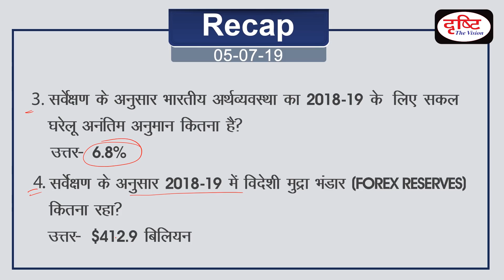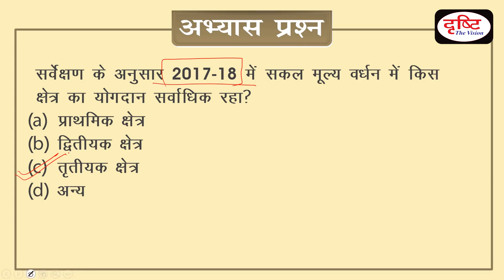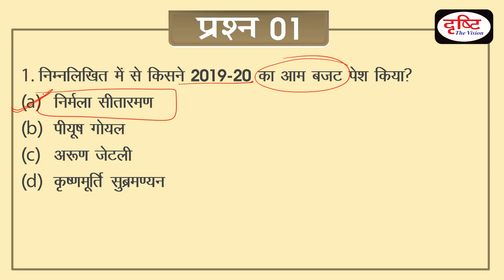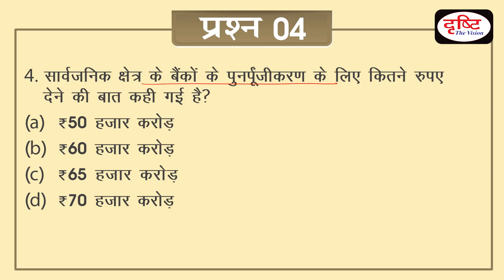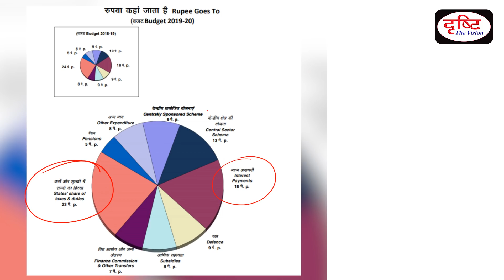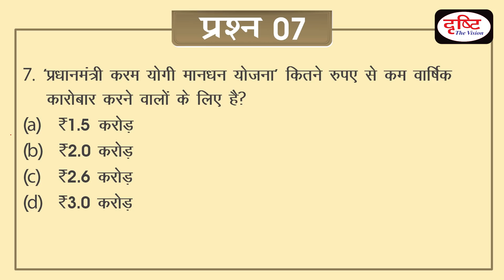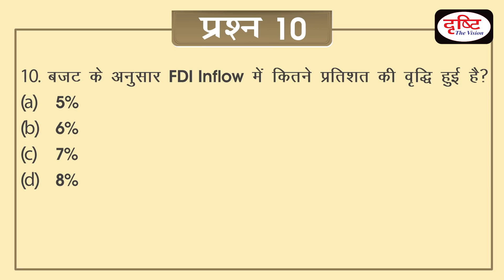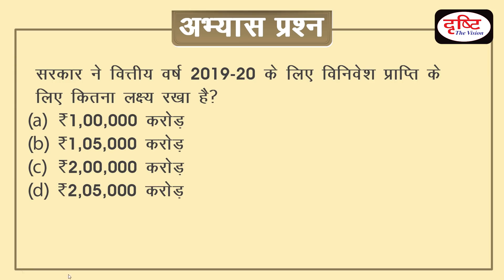Today's GK - 06 July, 2019